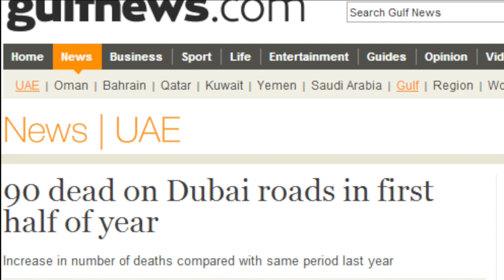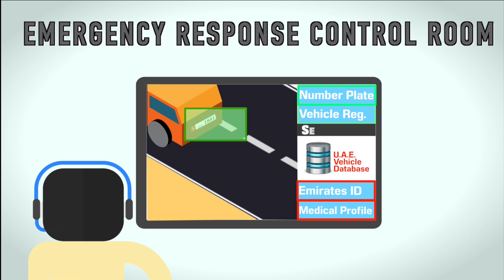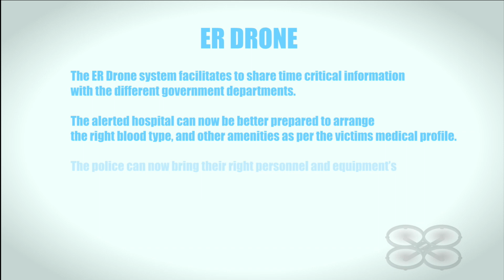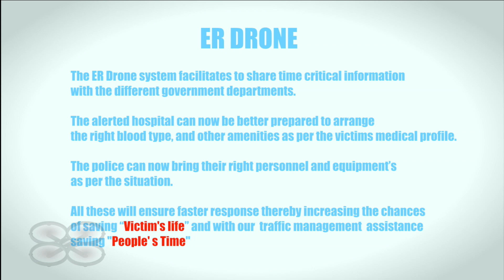ER Drone - An Intelligent Emergency Response Drone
The UAE is one of the most livable countries in the world today. Modern infrastructure, high fashion and some of the best roads and highways make it a comfortable and luxurious place to reside in. Yet, a frequently encountered obstacle is the heavy traffic congestion found on widely used roads. Occasionally, this sort of bumper-to-bumper traffic is caused by a motor vehicle collision up ahead. It is common knowledge UAE’s accident fatality rates are fairly high and nearly every resident has experienced being delayed due to an accident related traffic jam. [1]

In the first half of this year alone, there have been 1,356 reported traffic accidents, resulting in 90 deaths. This is a significant increase in the number of deaths caused by traffic accidents, when compared to the same period last year.[2] It is also observed that usually most cases of accident related traffic congestion is due to vehicles slowing down or coming completely to a standstill at the site of the accident, solely due to countless motorists gazing at the scene ahead. In Dubai alone, traffic congestion costs Dhs1.3 Billion annually. [3] In addition to this, numerous residents spend several hours stuck in these traffic situations and are unable to reach their destinations on time.

To deal with the aforementioned problems, the Heriot Watt team proposes a twofold solution using ER Drones, which not only attends to accident victims sooner and saves valuable time, but also manages the oncoming traffic and reduces congestion significantly.

In a sample scenario, a traffic collision has taken place on a busy road and instantly the vehicles involved alert the emergency services using the fitted SOS car sensor.  They can also be alerted using the ER Drone smartphone app. At the Emergency Response Control Centre, the operator receives the GPS coordinates of the accident site and can choose to deploy the ER Drones & notify the concerned authorities.

The first drone provides a 360 degree live aerial feed, which is immediately accessible to all alerted authorities. This provides a faster and more efficient response to the involved parties. Besides providing detailed surveillance of the accident area, the drone also scans the vehicle’s number plate and using the vehicle’s registration, identifies the driver’s ID and their medical history. Details like victims name, age, gender, blood group, health conditions, etc are sent to the hospital where the victim is likely to be treated. Thus, the hospital can be better prepared and arrange the required blood type and other essentials as required by the victim’s medical record. The operator can also talk to the victims using the first drone, if needed.

The second drone manages and redirects the oncoming traffic using an LED display, thereby considerably reducing congestion. These messages can be set by either the operator or the traffic police.

The concerned authorities are now better prepared and arrive at the scene properly equipped to deal with the accident. These ER Drones ensure faster response times, thereby increasing the likelihood of saving lives and with the traffic management assistance, saving people’s time.

By substantially reducing emergency response times, the ER Drone helps reach people sooner, save time, increase the effectiveness of the emergency services, and as a result, help make UAE roads among the safest in the world.

Other Applications:

The ER Drone can also be adapted for use in a fire crisis as a safer method of surveillance and aid using thermal imaging cameras.

References:

1.       “Road Accident Statistics” – UAE Ministry of Interior News,

2.       “90 dead on Dubai roads in first half of year” - Gulf News,

3.       “Congestion costs Dubai Dhs1.3b annually” – Gulf Today,